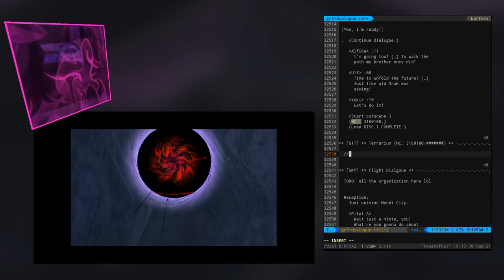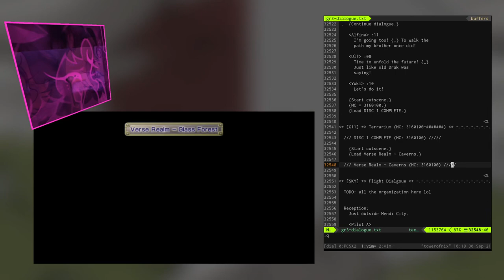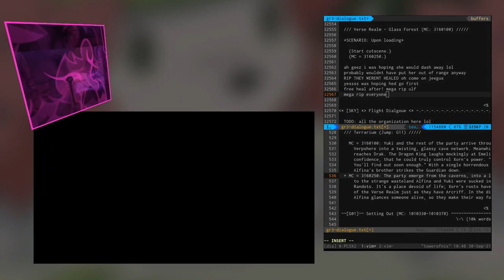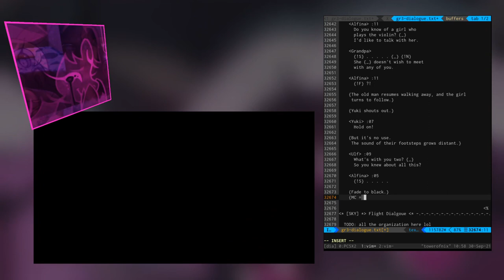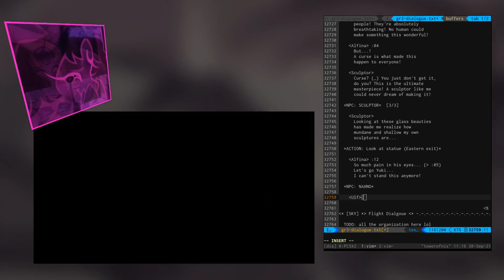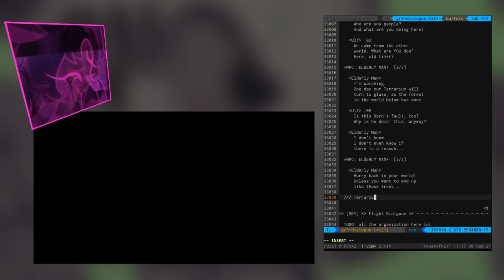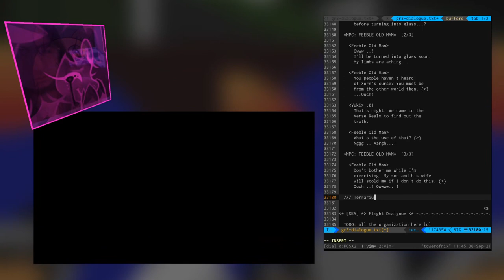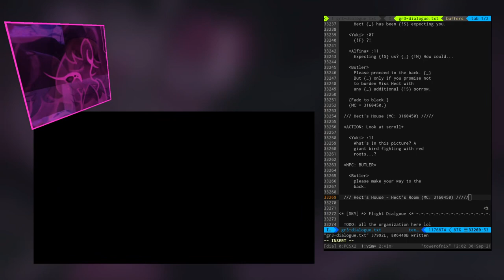GIII Dialogue: Terrarium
This is the last video we recorded on the Grandia III dialogue project, as work got to take up a lot more of our time! I have done a bit more work on the script since, though without any video recordings. It's not done, but I'd like to get back to it one day. Meanwhile you can view the script in its current state